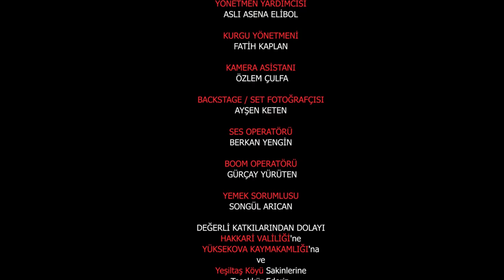Ramço & Fero 3.Bölüm-Kör Sağır Dilsiz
Ramço & Fero adlı Youtube dizimizin 3.bölümü ile sizlerle beraberiz !

Ramço ve Fero şehirden köye araba ile dönmektedir bu esnada önlerine çıkan bir yabancıya çarparak kaza yaparlar.İşte komedimizde burada başlar.

Ramço & Fero dizimiz 9 farklı skeçten oluşan bölümler halinde Youtube kanalımızda yayınlanacaktır.

Zaman zaman kamera hataları zaman zaman da kamera arkası görüntülerimiz ile yine sizleri güldürmek ve eğlendirmek için elimizden geleni yapacağız.